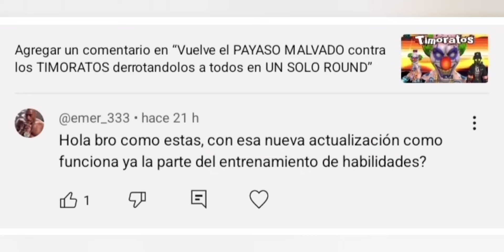Te ENSEÑO como EQUIPAR las HABILIDADES y sus FUNCIONES despues de la ACTUALIZACION en BOXING STAR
aprende a equipar las habilidades y sus nuevas funciones, despues de la nueva actualizacion, donde se ha cambiado la fprma de elegirlas.

pero aqui te enseño todo lo que debes saber para que la uses correctamente.